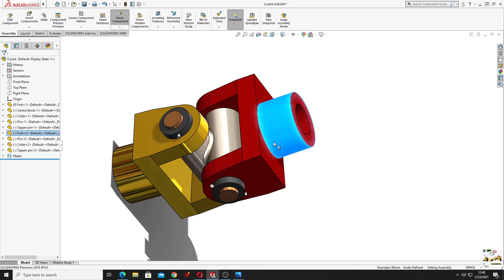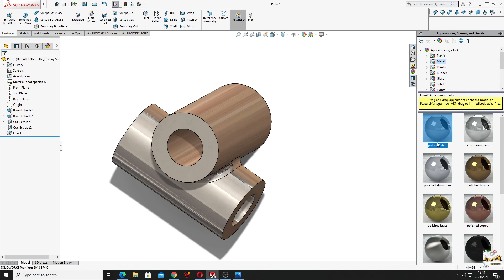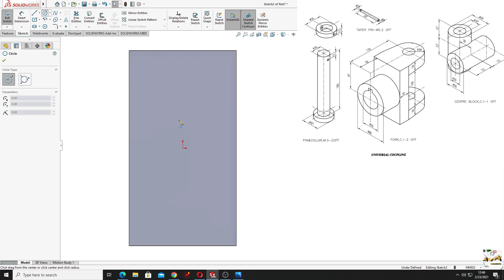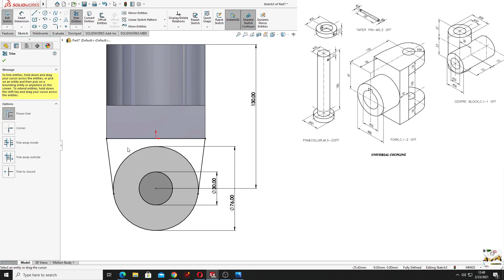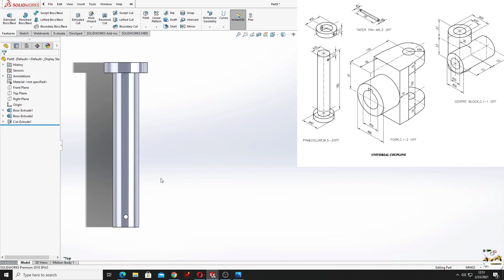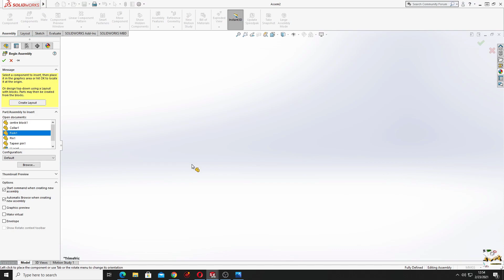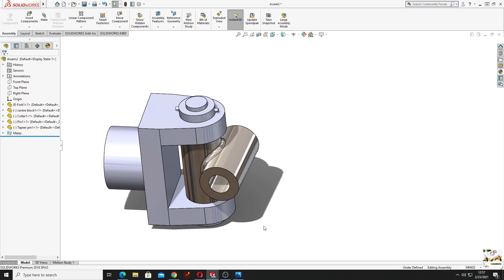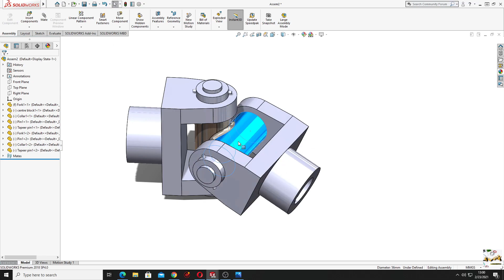Universal Joint SolidWorks, Tutorial 2021! Learn form homee :D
Hello friends, and welcome back on my channel, in this video I am making an Universal Joint, I hope I am helping you with this videos to learn SolidWorks faster!

Here is my Facebook page where I am posting some of the drawings that I am using for my videos :) I will try to upload drawings every Sunday for the previous week.